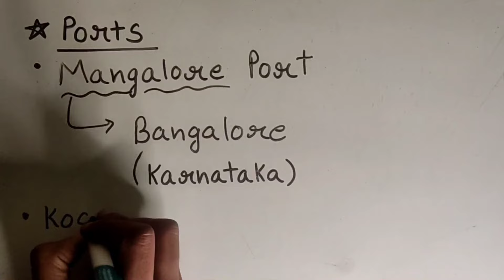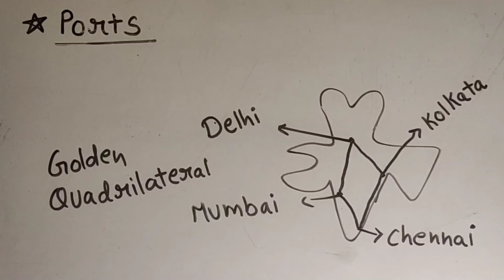International Trade -ep02- HHH |ch 8 india people and economy | CBSE | in hindi | class 12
International Trade  -ep01- HHH |ch 8 india people and economy  | CBSE |  in hindi | class 12

Topics covered
map work